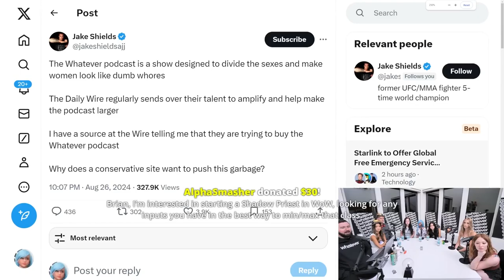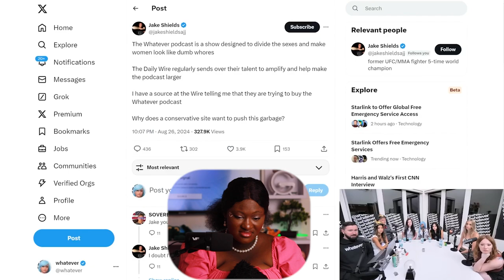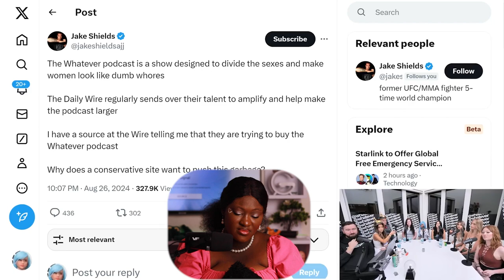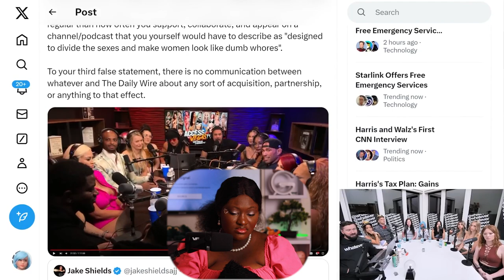Brian Responds To HYPOCRITE Hater Of The Podcast 🔥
⚠ IMPORTANT DISCLAIMER: IF you don't like any of my uploads for whatever reason, please don't make a scene - contact me here on YouTube by sending me a private message or an e-mail at: & I will happily cooperate and take it down!

We make these videos to motivate people and inspire them to do a better workout. Our understanding is that it is in correlation to Fair Right Use, however, given that it is open to interpretation if any owners of the content clips would like us to remove the video, we have no problem with that and will do so as fast as possible.

1)This video has no negative impact on the original works (It would actually be positive for them)
2)This video is also for teaching purposes.
3)It is positively transformative in nature.
4)I only used bits and pieces of videos to get the point across where necessary.